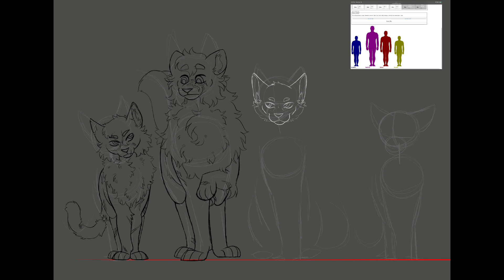Leadership Lineup | Warrior Cats Speedpaint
Heyyyyy guys…..so….it’s been a year 🤭🤭
So sorry I havent been posting much 😅 life has been pretty hectic ill tell you. With work kicking my ass and commissions being most of what i draw these days, finding and creating content for my channel wasnt at the top of my priority list. But hey! Im here now and hoping to continue some sort of uploading schedule lol

I was on call with my best friend and he was streaming art he was doing and he decided to do one of those leader lineups that were a thing back in the day and i figured id do one for mysekf :)
So here we have from left to right: Snakestar (he/him), Banditstar (he/him),  Briarstar (she/her), and Birchstar (they/them)🤭🤭

It was completely coincidental that 2 were gray cats and two were brown but i think its funny now so 🤭🤭

Hope y’all enjoy this lil personal piece of my beloveds :)

Song(s) used: Kiss the Wall - SHPACKYOU$
Mxssxngxr  - fr4me Archive

Art Status:
Commissions: Always open!
Art Trades: Ask!
Requests: Closed!
Collabs: Ask!

FAQ:

What program do you use? - Procreate to draw and Cute Cut Pro for editing!

What do you use to draw? - IPad and Apple Pencil!

Can you draw my OC? - My commissions are always open! I no longer do free art! (unless for special occasion which will be announced if so)